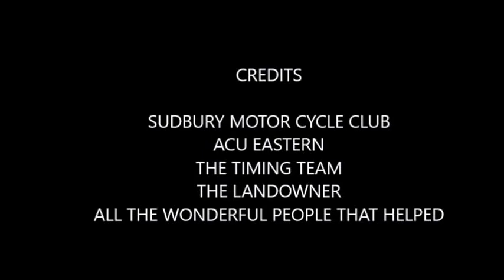SMCC EXTREME ENDURO 2017 3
EXTREME ENDURO